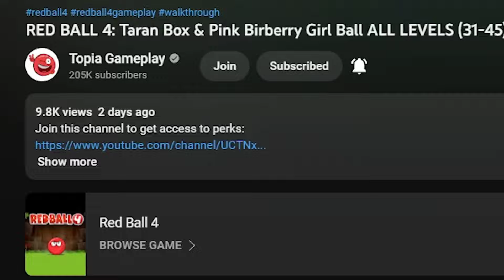RED BALL 4: DUO RED BALL AND BLACK BOX vs DUO ALL BOSSES (15,30,45,60,75) Battle Fusion Gameplay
Red Alert!

Features:
 - All-New Red Ball Adventure
 - 75 Levels
 - Epic Boss Battles
 - Cloud Support
 - Exciting Physics Elements
 - Groovy Soundtrack